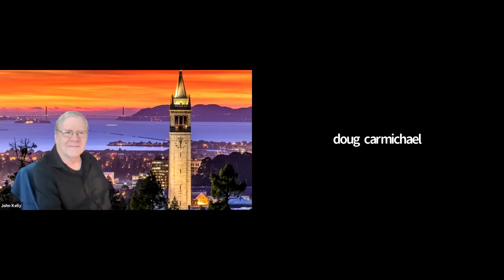2021-06-10 OGM Check-in Call